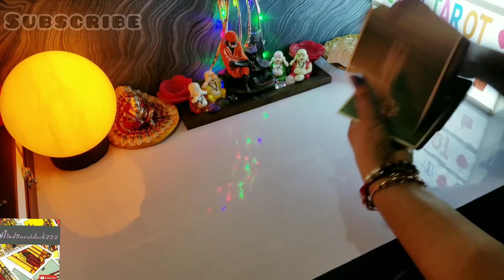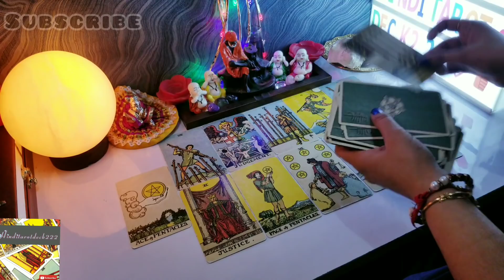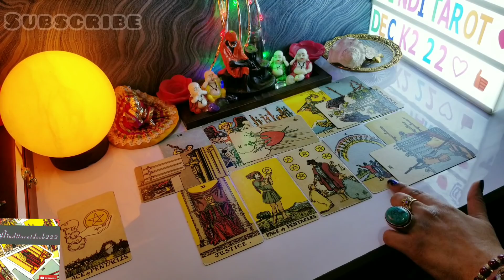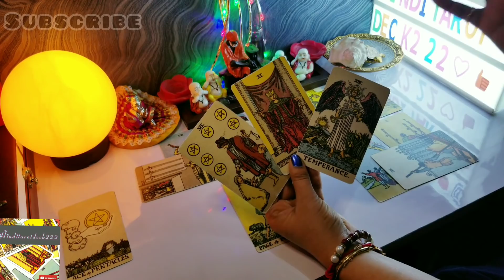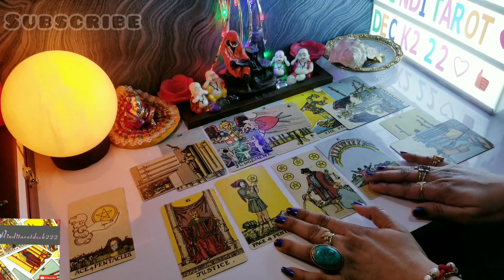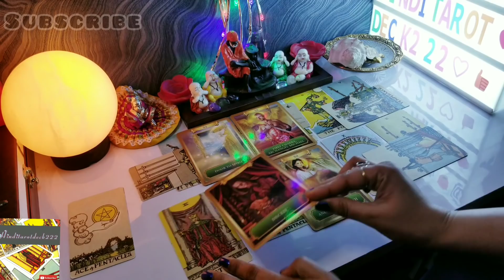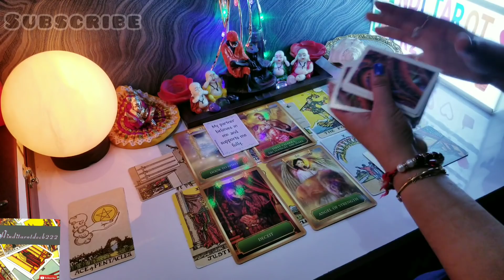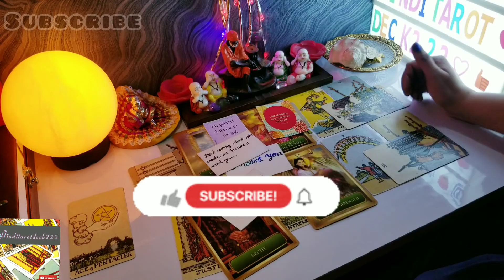🔮अब क्या इरादा है उनका रिश्ते को लेकर आपको लेकर 🧿TIMELESS TAROT CARD READING IN HINDI 🔮ALL SIGN💕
AB KYA IRADA HAI UNKA 🔮COLLECTIVE TIMELESS TAROT CARD READING IN HINDI URDU🔮ALL SIGNS❤️HINDITAROTDECK222🧿

dear friends,
           This video is about🔮INTENTION🔮(for a specific person or relationship)it's a general reading and also it's not gender specific. this is timeless reading.